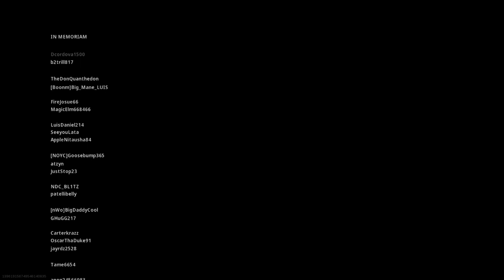COD Warzone 1st Victory Ps4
My first time winning COD Warzone as a team. Dont mind the weird choice of music. Its my first time editing a video lol